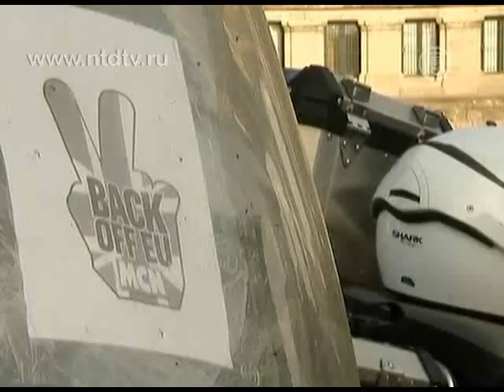Британские байкеры против закона Европарламента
) Сотни британских байкеров завели моторы своих железных коней в знак протеста против нового законопроекта Европейского парламента. Предложенные правила, касающиеся двух и трехколесных транспортных средств, по мнению протестующих, ущемляют их свободу.